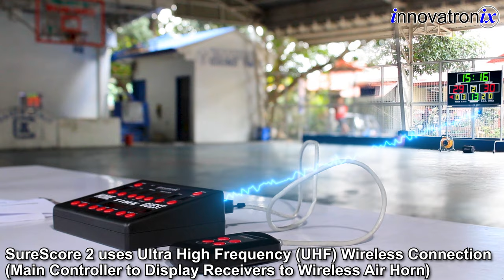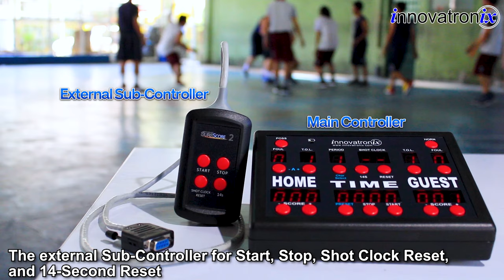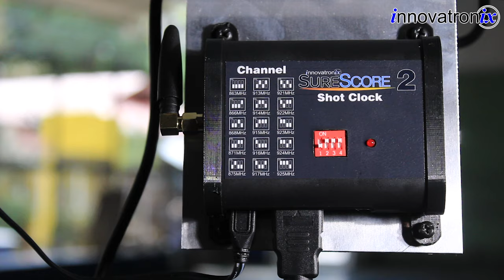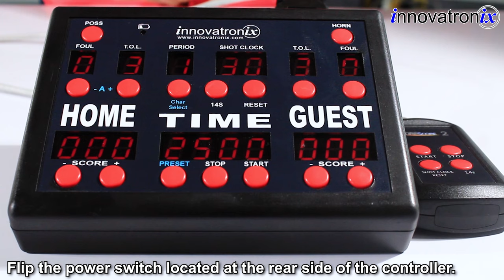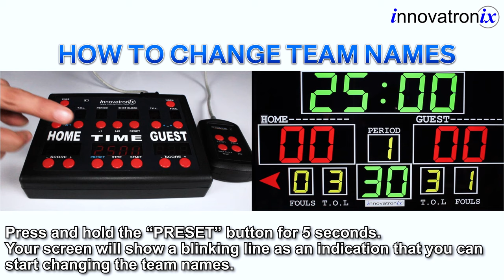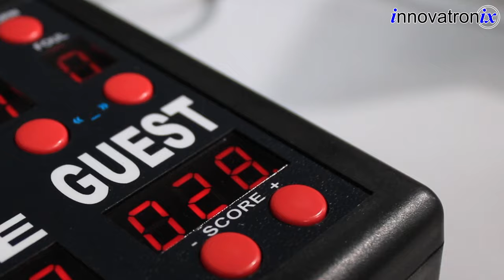Innovatronix SureScore 2 Wireless Scoreboard - Game Scoring System (Basketball, Soccer, etc.)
The MOST INNOVATIVE Scoreboard in the World Right Now ! The First and Only Wireless Scoreboard that uses regular LED TV (User-provided) as Main display and Shot Clock Display. You can have a display as big as you want ! Almost 0% Installation Cost !

We can customize SureScore 2 according to your exact needs . For Basketball, Soccer, Football, Volleyball, Badminton, Hockey

Impress your friends and relatives with this very innovative scoreboard.